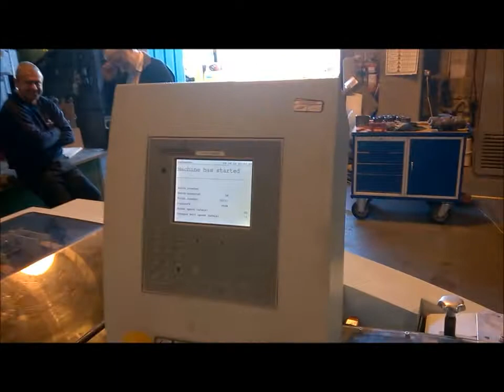2004 Palamides Delta 705 PGM